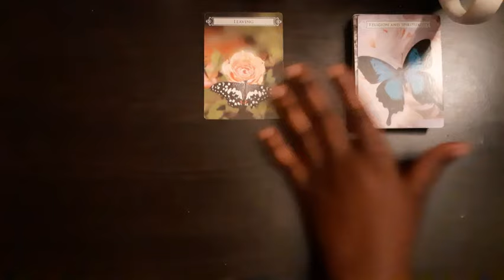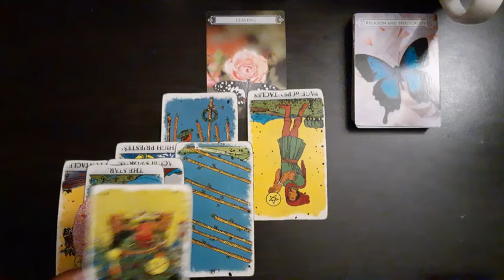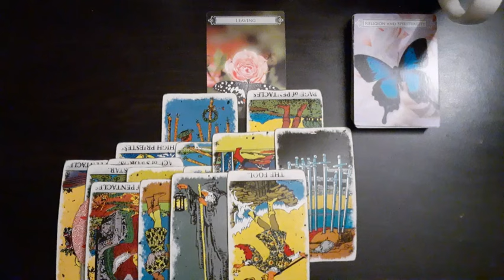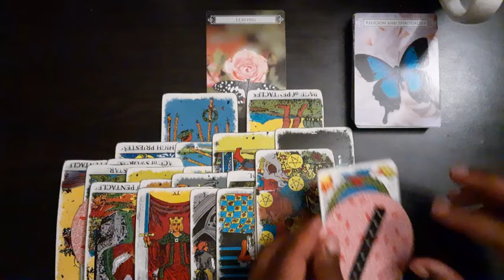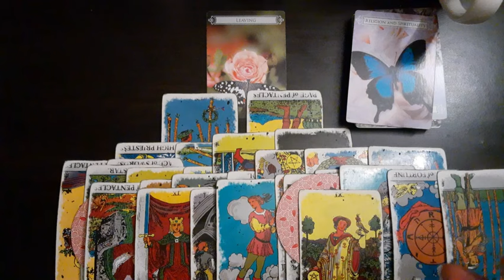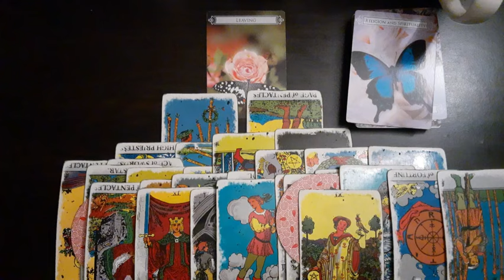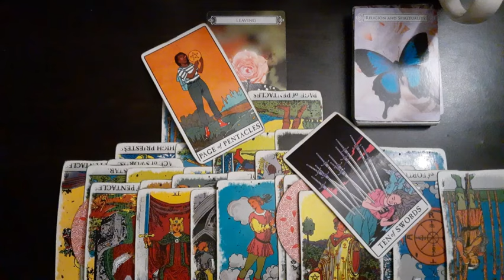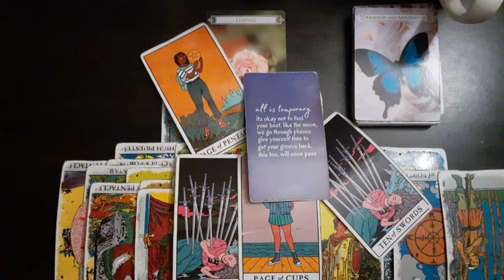Capricorn- The envy/betrayal is closer than you think😈😲⚖🌪